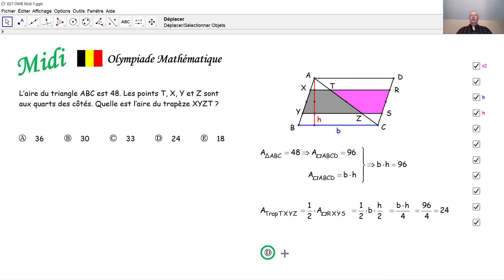Olympiade mathématique Midi 027